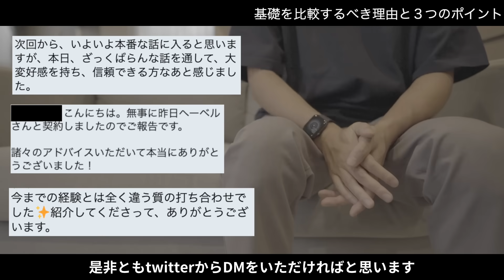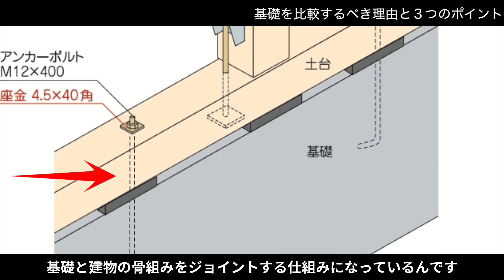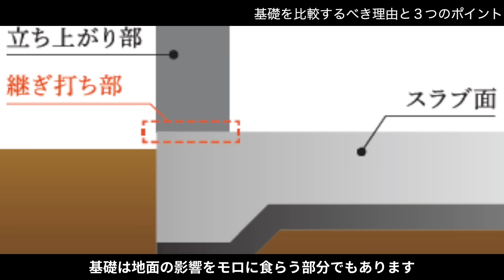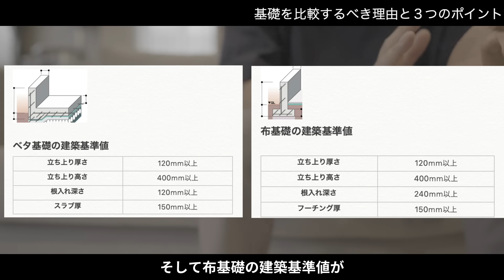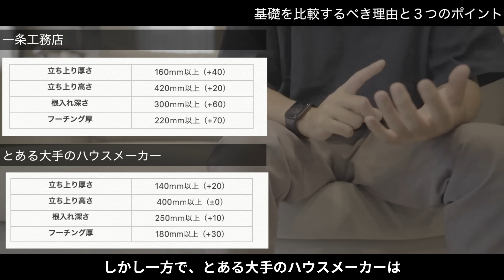【ハウスメーカー比較】基礎を比較するべき理由と３つのポイント